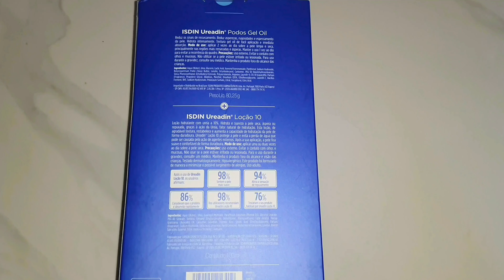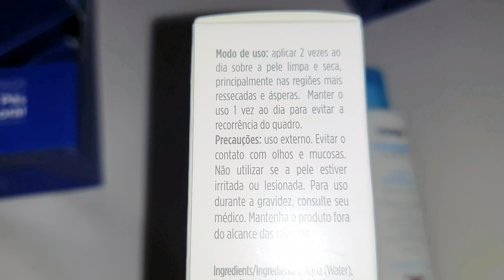ISDIN UREADIN PODOS GEL OIL HIDRATANTE PARA PÉS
Testei por 25 dias o produto que cumpre o que promete.